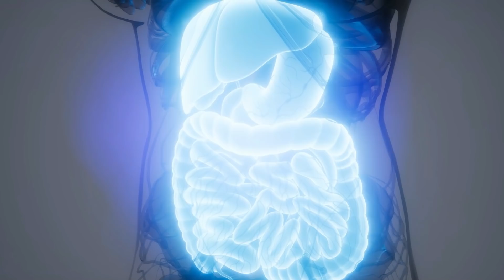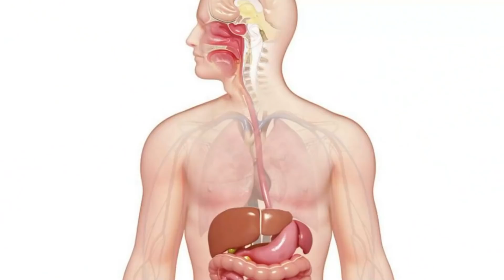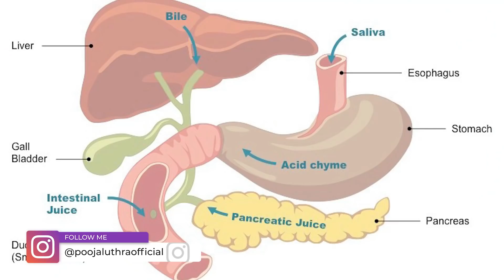रात में या दिन में ये पी लो, जिद्दी मोटापा, belly fat, कमर, कूल्हे की चर्बी मक्खन की तरह पिघला दे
खाना खाने के बाद ये पी लो, जिद्दी मोटापा, BELLY FAT, कमर, कूल्हे की चर्बी मक्खन की तरह पिघला दे bellyfatlose bellyfatloss WeightLoss BellyFat howtoloseWeight PetKiCharbi LoseWeightFast रात में, या दिन में 5 मिनिट ये करे, अपने मोटे पेट की चर्बी को सदा के लिए बाय बाय कहे | Lose Weight मोटापा घटाये घरेलु उपाये, फ़र्क पहले दिन से सिर्फ 1 चुटकी रात में सोने से पहले ले और पेट की चर्बी पिघलने लगेगी। MAGICAL SLIMMING POWDER BURN FAT रात में, या दिन में 5 मिनिट ये करे, अपने मोटे पेट की चर्बी को सदा के लिए बाय बाय कहे | Loss Weight Super Fast रात में लगा लो पेट की चर्बी को बर्फ की तरह पिघला देगा Lose Weight Super Fast In 10 Days रात में, या दिन में 5 मिनिट ये करे, अपने मोटे पेट को सदा के लिए बाय बाय कहे | Loss Weight Super Fast Ayurvedic tarike se
Hi guys, is video me mai ek aisa Belly fat cutter drink / FLAT BELLY DRINK apko bata rahi hu jo aapke pet kea as paas ki charbi ko belly fat ko makhan ka tarah pighla dega. Is fat cuteer drink ke liye aapko jarurat hai –
How to make fat cutter drink- Apko chahiye choti ilaychi, cinnamon yani dalchini, jeera, green tea  aur lemon ki. elaichi me soluble and insoluble fiber hota hai aur ye bloating , indigestion ko door karti hai. Jeera digestion ke liye bahut achha hota hai aur apka metabolic rate bhi badhata hai aur sonf apke ph balance ko maintain karta hai. dalchini metabolic rate ko boost kati hai aur fat burning process ko speed up karti hai.Green tea hormones ko balance karti hai, stress reduce karti hai, cravings par control lagati hai aur instant fat loss me help karti hai. Cinnamon yani dalchini apke blood glucose level ko stabilize karti hai aur apke weight loss process ko easy banati hai, gut ko bhi cleanse karti hai, toxins ko flush out karti hai. In sabhi cheejo ko dry roast karke inka powder bana le.  Ye powder aap ek jar me bharkar rakh de. Lunch aur dinner ke adhe ghane ke baad aap 1 glass lukewarm pani me adha chammach ye belly fat loss powder dale aur usme adha nimbu nichode aur ye apka belly fat cuteer drink ready hai.
Aap 21 day ke liye ye remedy follow kare, jiddi se jiddi pet ki charbi door ho jayegi aur flat belly mil jayegi. Weight Lose POWDER #